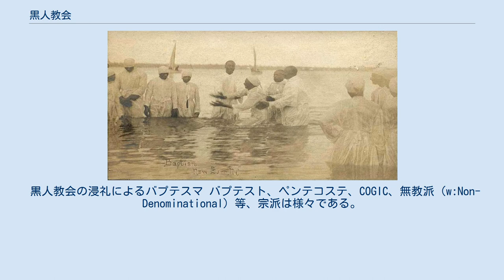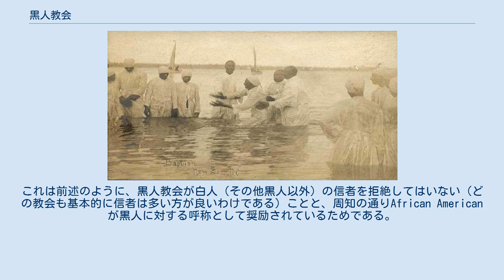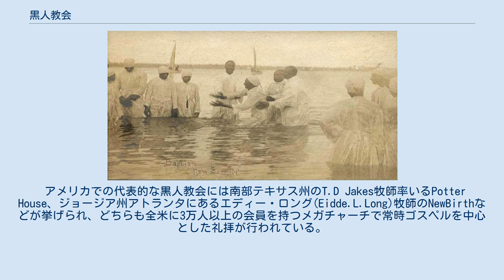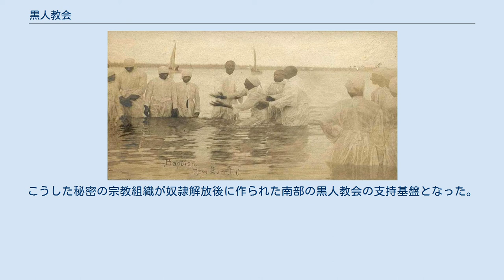黒人教会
黒人教会（こくじんきょうかい、英名：Black Church）は、主にはアメリカ合衆国における、会衆のすべてもしくは大部分がアフリカ系アメリカ人（以下「黒人」）信者によって占められるプロテスタント系キリスト教教会の俗称。
 黒人教会の浸礼によるバプテスマ バプテスト、ペンテコステ、COGIC、無教派（w:Non-Denominational）等、宗派は様々である。
アメリカ以外には、奴隷制をその歴史に持つイギリス等の白人中心の国や、現在では国土内に米軍基地を持つ同盟国の基地施設内にも見られる。
 音楽性や礼拝の進行、牧師の語り口調、時には聖書解釈等にアメリカのその他の教会とは一線を画したスタイルがある。
他の教会とのこの差は、奴隷制や人種隔離政策によって、長く白人の集まる教会と黒人の集まる教会が分かれていたことによって生じたものである。
 歴史上、差別主義者による無数の焼き討ち等の対象になってきたことや、現在も特に地方では会衆の所得レベルの関係から経済的・設備的に他の教会ほどゆとりがない状況が多く見られるなど、人種差別の災禍に悩まされてきたこともまぎれもない事実であるが、現在の黒人教会はむしろ、文化的必要から存在しているものである。
 人種にかかわらず訪れる者すべてに扉を開くのがキリスト教会全般の基本的な姿勢であるので、どの教会も決して公に自らを「黒人教会」などと呼んでいるわけではないし、今日では黒人教会と呼ばれる教会にも白人の会衆が見られ、逆もまったく珍しくない。
しかし、主に音楽スタイル（ゴスペル音楽）や選曲によって代表される教会の文化的特性が、より黒人の信者達にアピールするものであるために、自然に、いわばマーケットの差が生じている状態である。
 「Black Church」という言葉そのものが即、差別的意味合いを持つわけではないが、公には使用しない。
これは前述のように、黒人教会が白人（その他黒人以外）の信者を拒絶してはいない（どの教会も基本的に信者は多い方が良いわけである）ことと、周知の通りAfrican Americanが黒人に対する呼称として奨励されているためである。
しかしながら、黒人教会には他の教会と異なる明確な特性を有することも事実であるため、会衆の間では親しみを込めて「Black Church」と呼ばれる。
この言葉を避ける場合、「Gospel Church」などと呼ばれることもあるが、これもまた俗称である。
 黒人教会はアメリカ全土に見られるが、音楽や牧師の語り口調等については、ミシシッピ、ジョージア、ノースカロライナ、アラバマ、テキサスなどアメリカ南部の州により濃く伝統が残されており、北部や沿岸部大都市等でより都会的であったり会衆の白人（その他黒人以外の人種）の割合が高かったりする場合が多い。
これは南部の州がより長く奴隷制・人種隔離政策を取っていたことによるものである。
ゴスペル音楽の本場が南部とされるのもこれによる。
 アメリカでの代表的な黒人教会には南部テキサス州のT.D Jakes牧師率いるPotter House、ジョージア州アトランタにあるエディー・ロング(Eidde.L.Long)牧師のNewBirthなどが挙げられ、どちらも全米に3万人以上の会員を持つメガチャーチで常時ゴスペルを中心とした礼拝が行われている。
 1790年代から1830年代を最盛期とする、アメリカの宗教史上で第二次信仰復興運動期と呼ばれる時期に、メソジスト派の巡回牧師の努力によって、アメリカ合衆国北部で黒人のキリスト教への回心が大規模に起こった。
 その最中、黒人教会の発端となった事件が1787年のフィラデルフィアで起こる。
リチャード・アレンとアブサロム・ジョーンズの二人の黒人説教師が参加した日曜礼拝において、教会を運営する白人たちが白人会衆と黒人会衆の同席を快く思わず、黒人会衆を2階席に追いやる決定を下した。
彼らはこの決定に憤慨し、即刻退場して黒人のための教会建設計画を始動させた。
 アレンとジョーンズは教派を限定しない黒人宗教組織、自由アフリカ人協会を設立して教会堂建設の資金調達運動を行い、1794年にフィラデルフィアに黒人会衆専用の教会、聖トマス・プロテスタント監督教会が完成した。
この教会には所属教派を巡る問題があったが、19世紀初期にはメソジスト派・バプティスト派公認の黒人教会が北米各地に建設された。
 南北戦争以前のアメリカ南部の黒人は奴隷制によって管理されていた。
白人奴隷主は黒人がキリスト教...